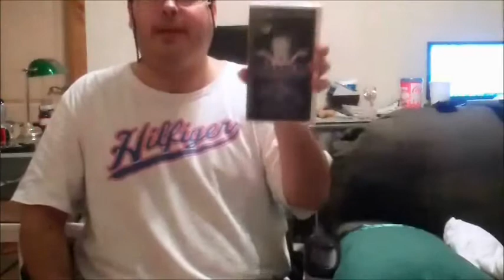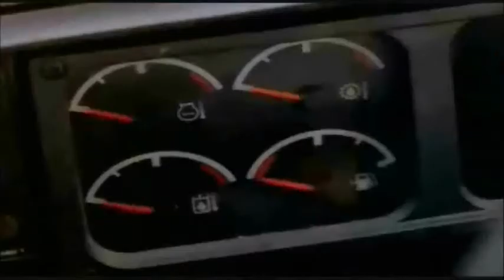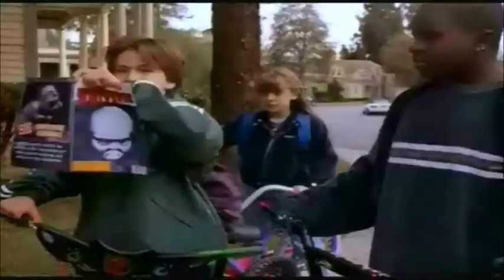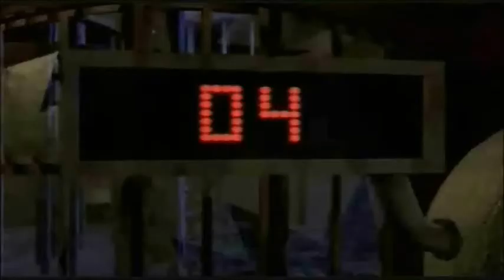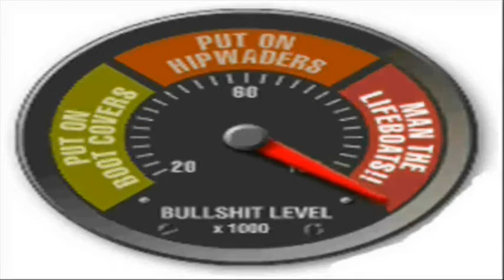casper spirited beginning kerrex review part 1